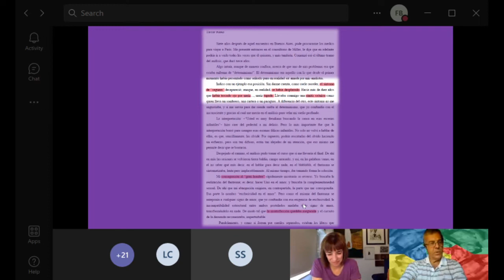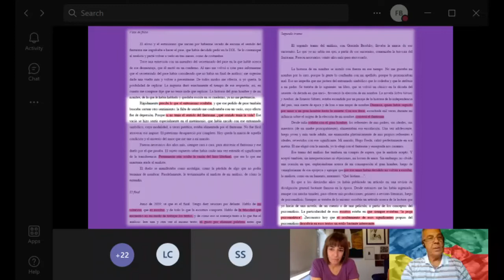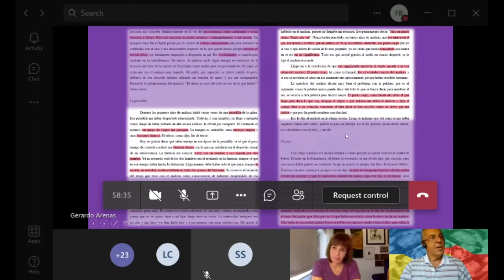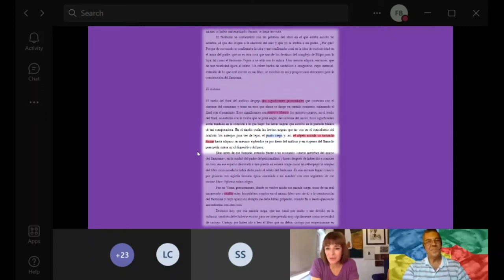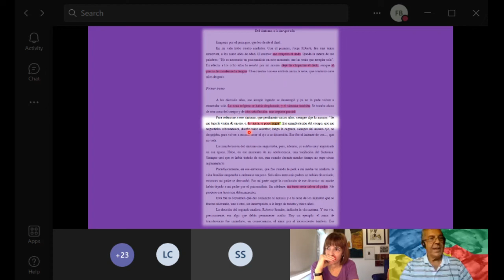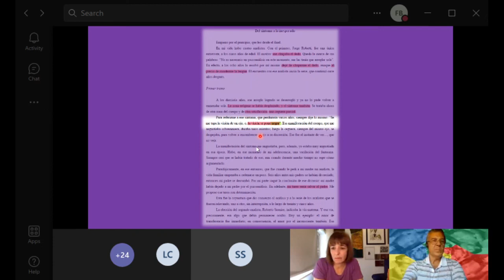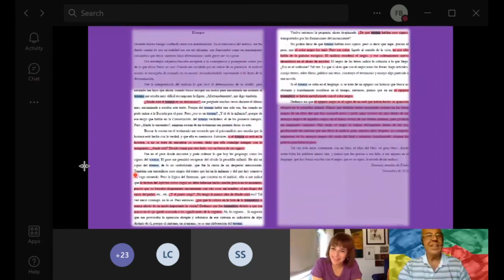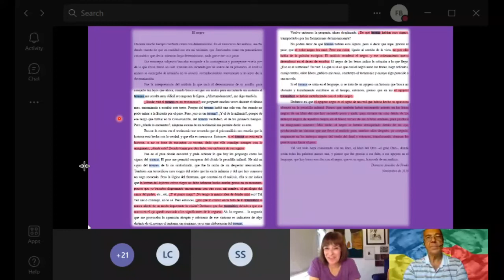El placer de Lacan 14.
Seminario online impartido por Gerardo Arenas, colaboran Clarisa Kicillof , Diego Coppo y Susana Reif.
En esta ocasión tuvimos la oportunidad de conversar con Damasia Amadeo de Freda.

Gerardo Arenas: Psicoanalista, miembro de la Escuela de la Orientación Lacaniana (EOL) y de la Asociación Mundial de Psicoanálisis (AMP). Licenciado en Psicología (Universidad de Buenos Aires), Doctor en Ciencias Físicas (Universidad de Buenos Aires), Licenciado en Ciencias Físicas (Universidad de Buenos Aires), Posgrado en Inteligencia artificial en la Facultad de Ciencias Exactas y Naturales (Universidad de Buenos Aires).